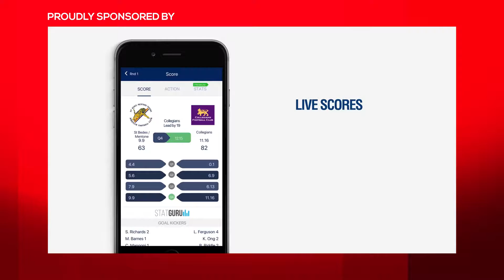VAFA William Buck Premier 2019 Round 13 - De La Salle vs Old Melburnians